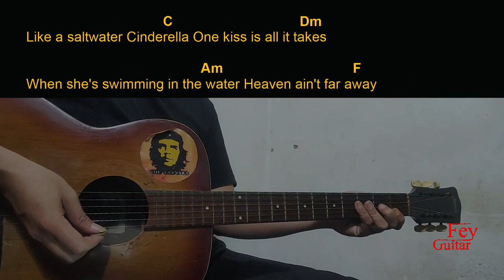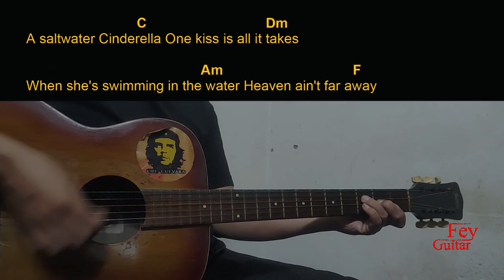Chase Matthew - Saltwater Cinderella Guitar Chords cover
Song : Chase Matthew - Saltwater Cinderella

Original Song Link :

Semoga Bermanfaat